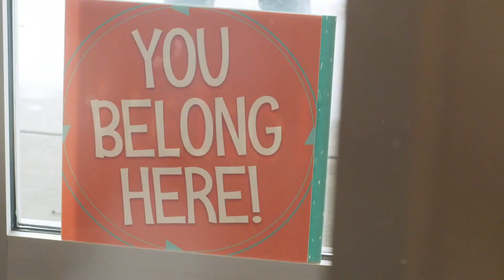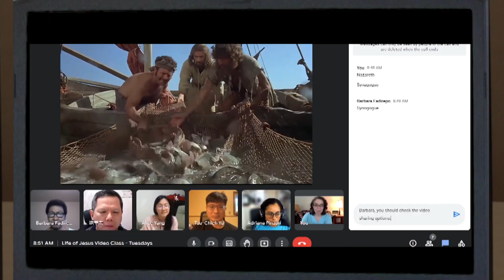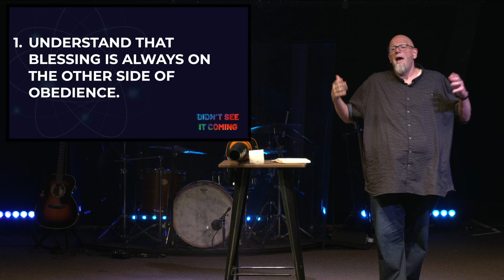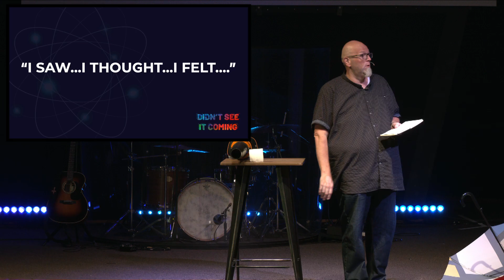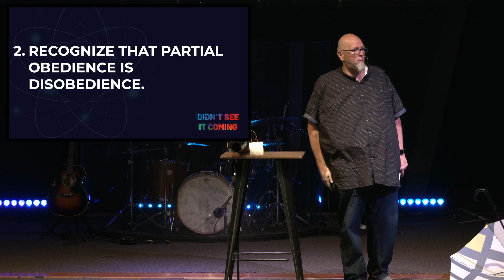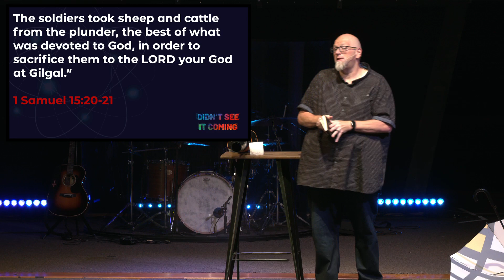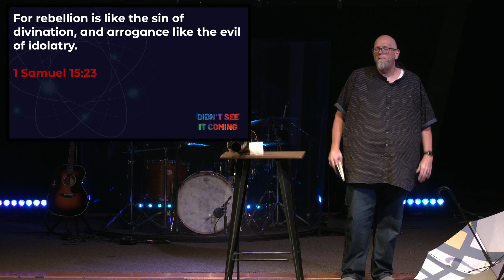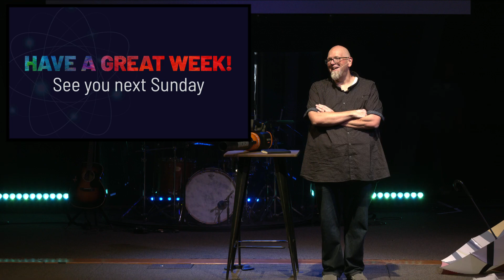Didn't See It Coming - Week 2 - 4.16.23 - Pastor Joe Boyd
Welcome! We are so excited you are joining online today!
We’d love to connect with you and send you a $5 Caribou Card.
- Offering//Your gifts are so appreciated. Thank you!
- If you made the decision to follow Jesus today, congrats!

We'd love for you to join us again! In-Person & Online Services are Sundays at 9:00 & 10:30am.
Kids & Youth are meeting in-person too.